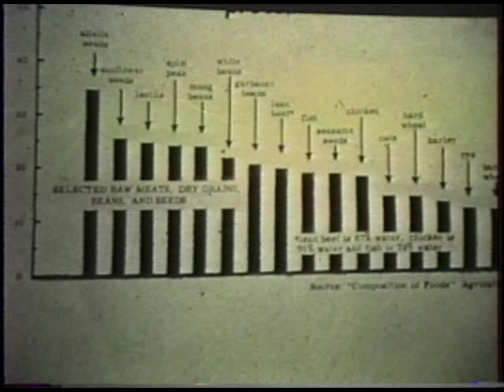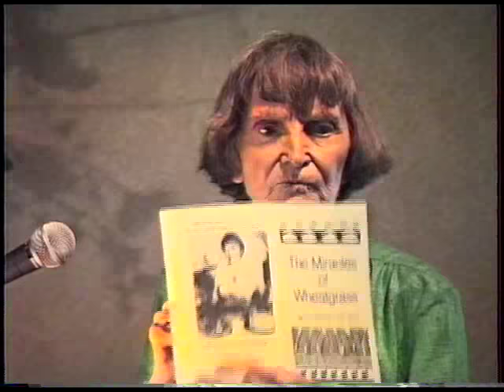Ann Wigmore - Part 1 - Lecture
RARE excellent archival quality video of Ann Wigmore, the 'Queen of Wheatgrass,' speaking in Chicago on July 28, 1990 before a group of raw food enthusiasts hosted by Karyn Calabrese adopted her methods. The audio is excellent! I recorded this myself and the tape was recently discovered while going through old files. Ann Wigmore deserves to be heard by many more people. Her raw food methods for healing allergies, cancer and other difficult health problems are even more needed today. To discover how this raw food revolution has been carried on check out Karyn's